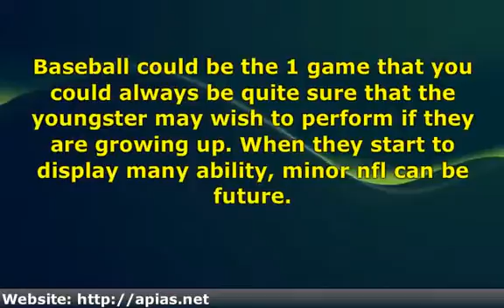A ClasThings To Look For With The Purchase Of Hockey Slacks For Your Young Children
While you are out there shopping for softball slacks, you want to follow corporations that are seen to offer a good product. Two of the major participants in this particular industry tend to be Russell as well as Southland Soccer Shorts.